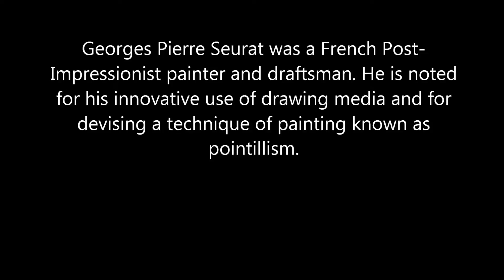50 seconds of ART #398